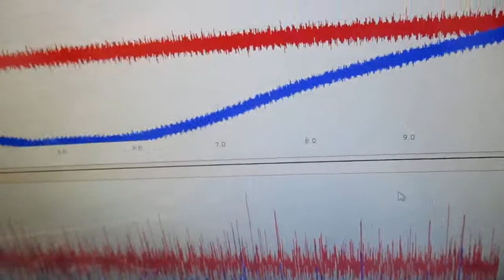水中で対象物に伝搬する超音波の計測実験 ultrasonic-labo